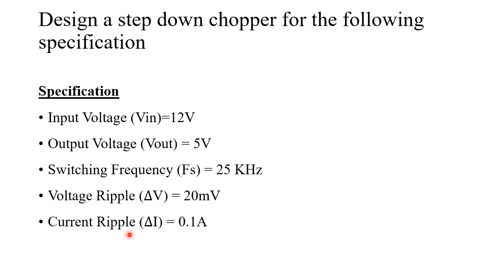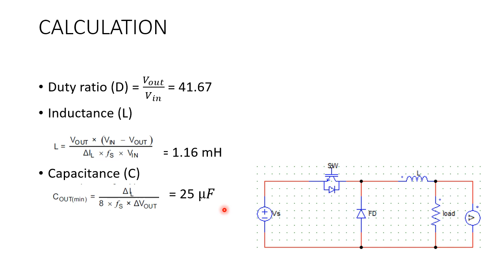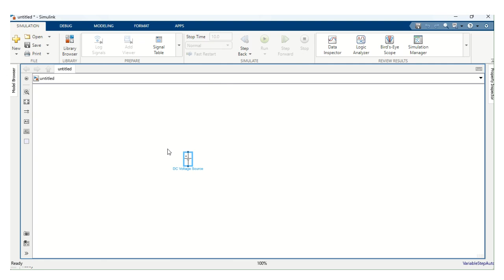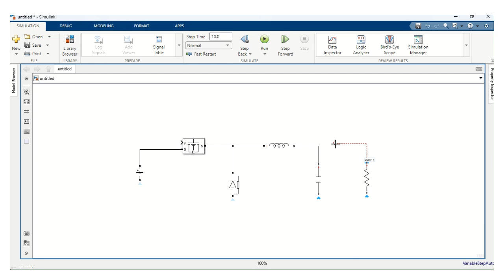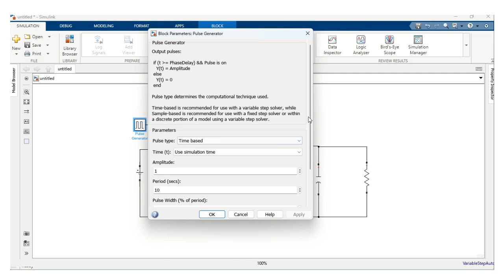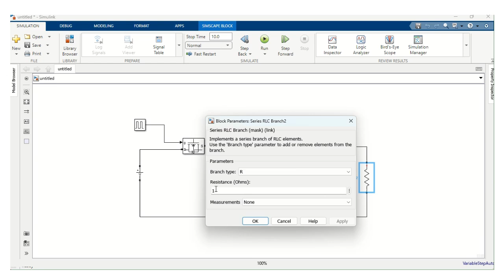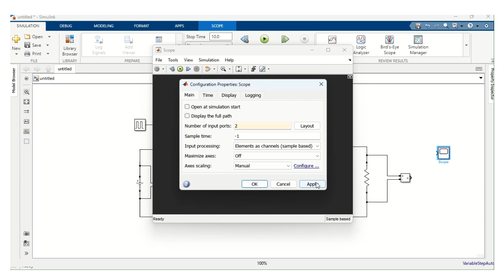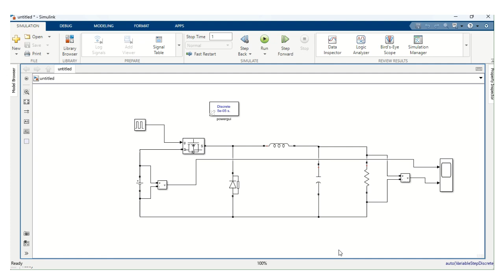Simulation of Stepdown chopper using MATLAB Simulink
MATLAB Simulink